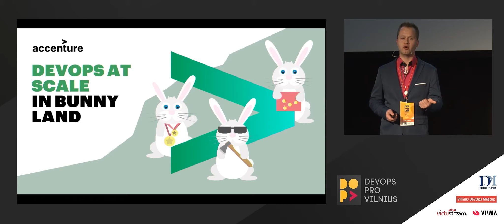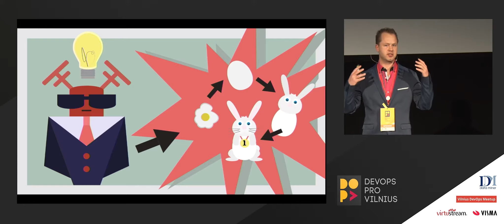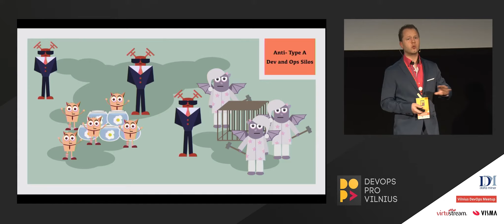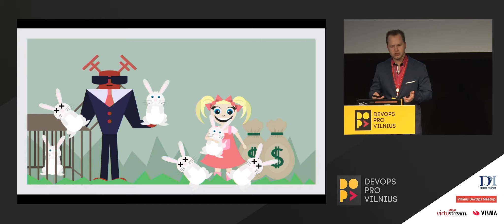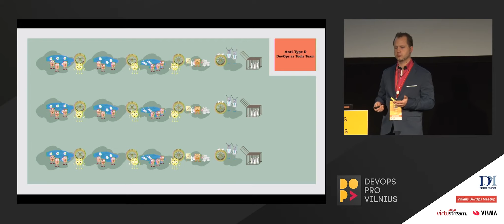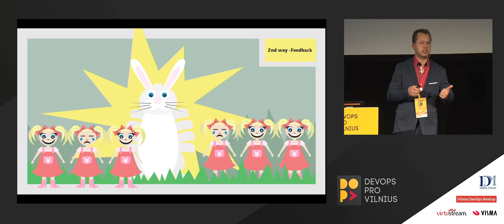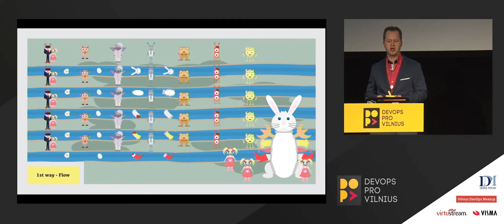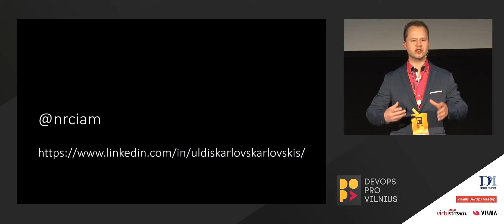DevOps at Scale applied in Bunnyworld - Uldis Karlovs-Karlovskis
DevOps at Scale as a problem to solve is becoming more relevant every day. There isn’t that much of information how to do it for real. Problem is that Also techy people get into technology and forget what DevOps is really about. In his talk, Uldis will abstract from technology and will focus purely on culture and organisational topic.